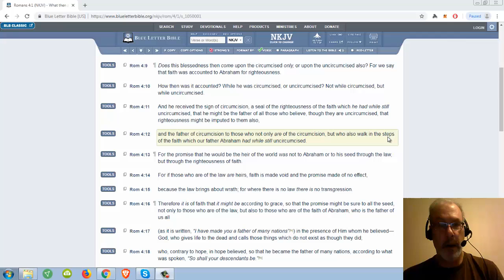Romans 4: 9-13